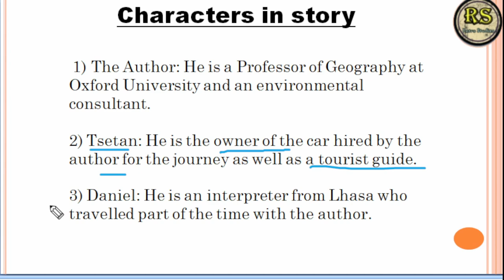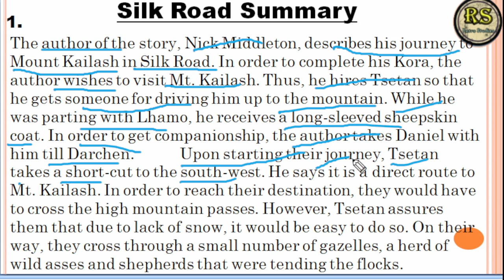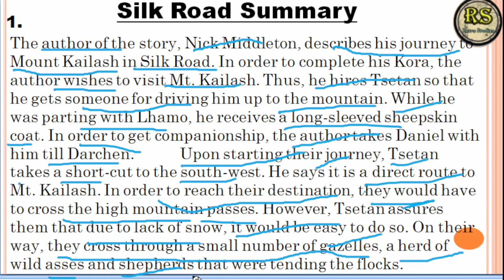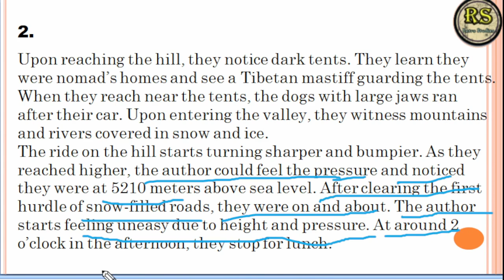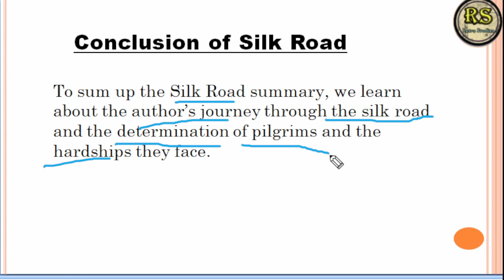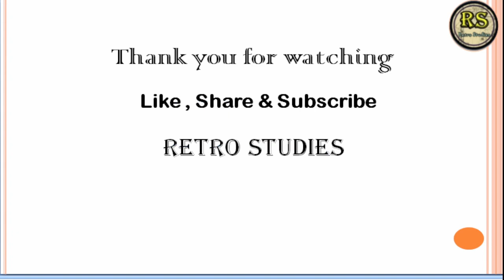Silk_road class 11 English | By:- Prajjwal Mishra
Silk_road full summary class 11th English.